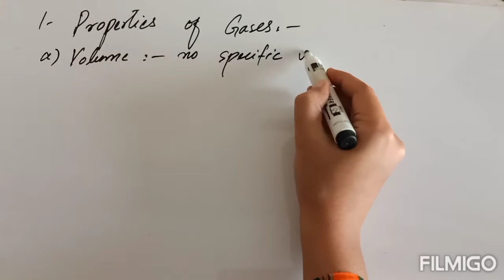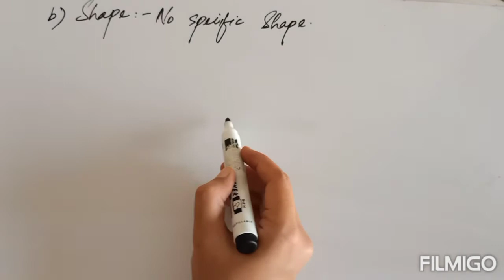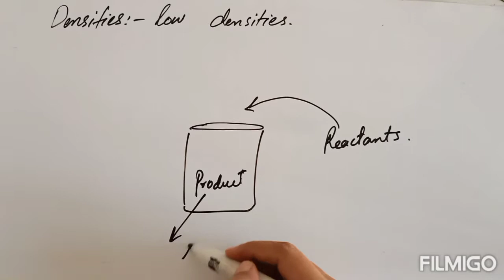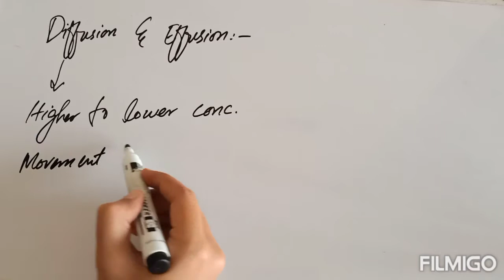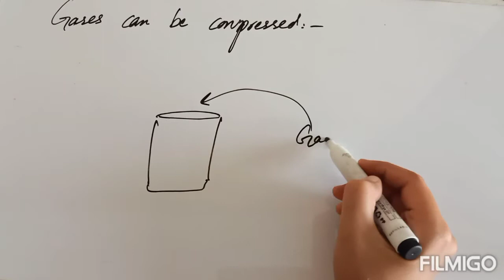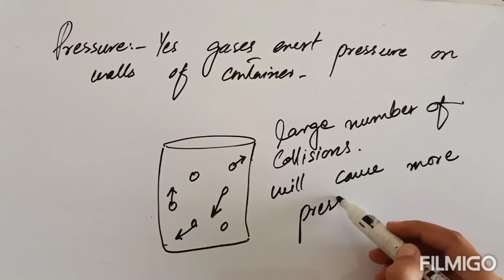States of matter and properties explained in hindi/urdu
In this video we will learn about states of matter and properties